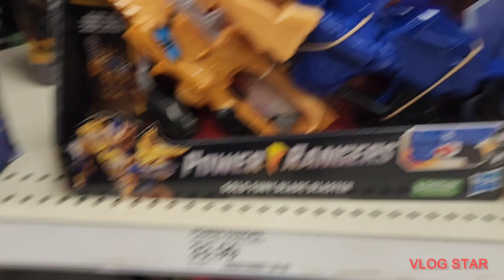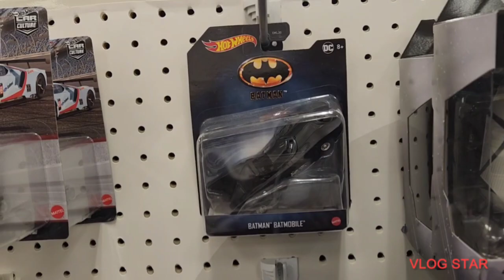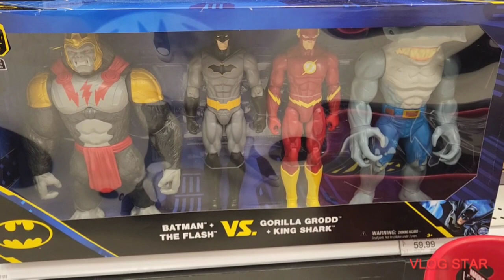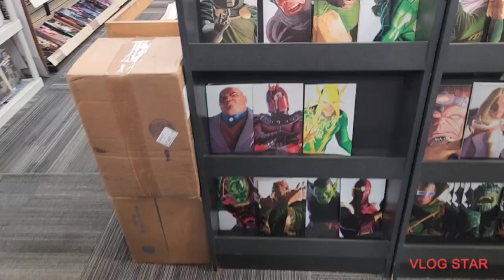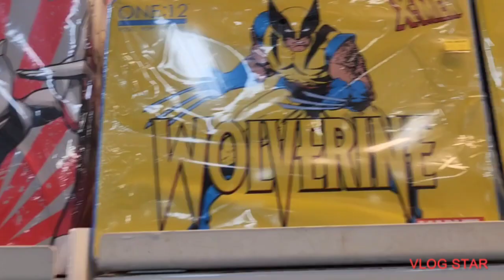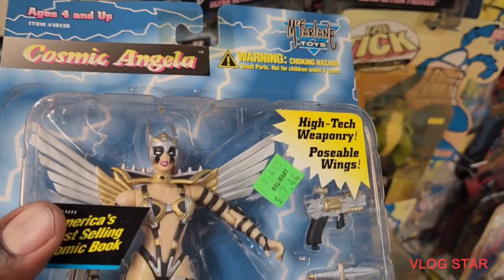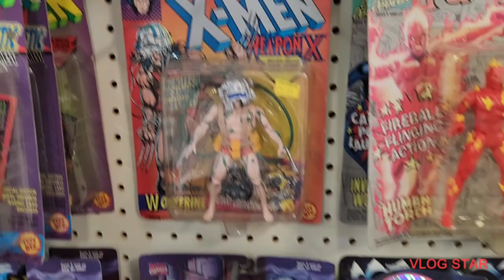TOY HUNT (J723). Looking for figures at Target and Atomic Comics